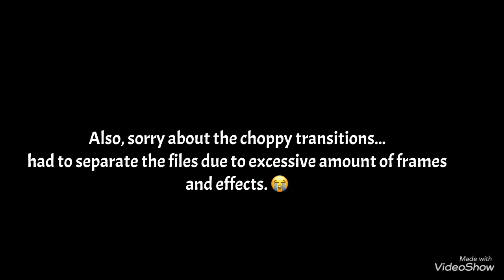Black Blood Tryout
Deadline got extended to march 20th so here it is... I tried my best and if I don't make it in, I'll just have to improve and wait for next time. Shoutout to Haku for adding the sound. His channel For those wondering how My oc vibe checked Zen but then zen appeared again, the zen my oc vibe checked was a dummy created by kwon, you can tell by the color of the blood.

Song -Goldeneye by Derek Pope